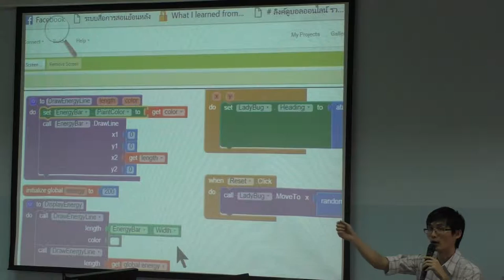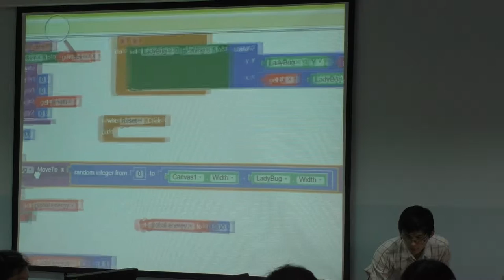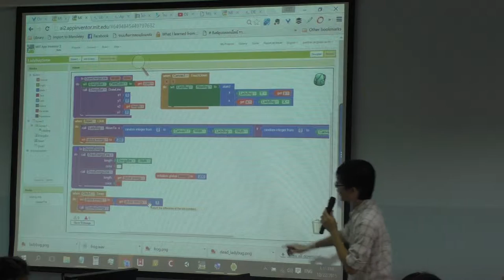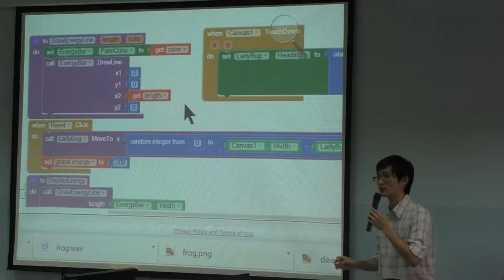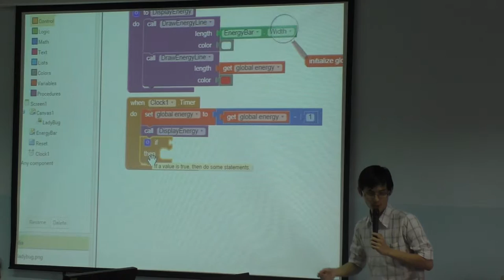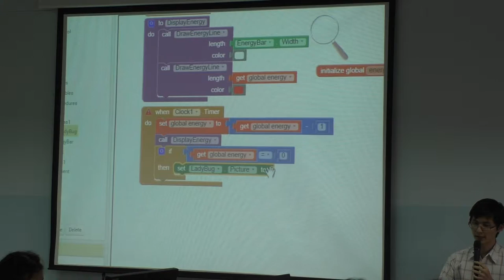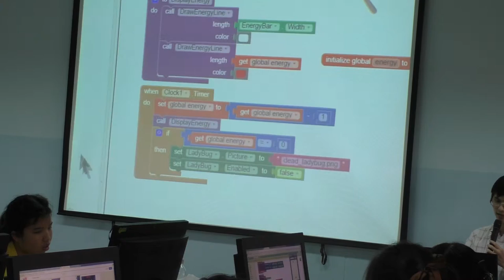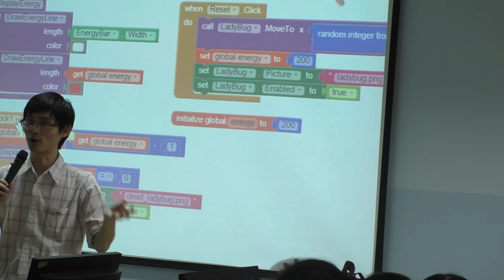DE : Digital media & game system Engineering